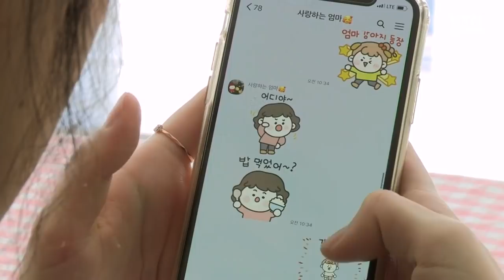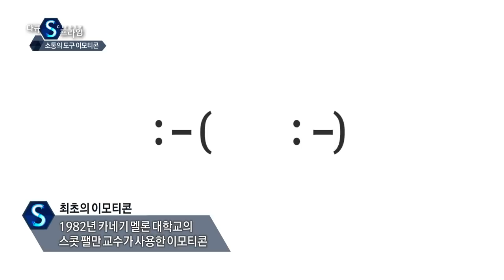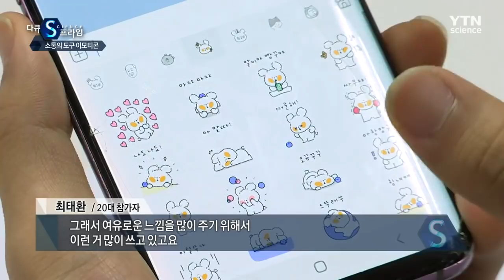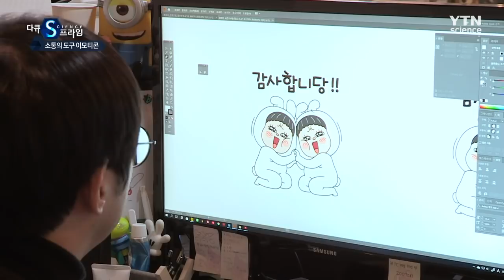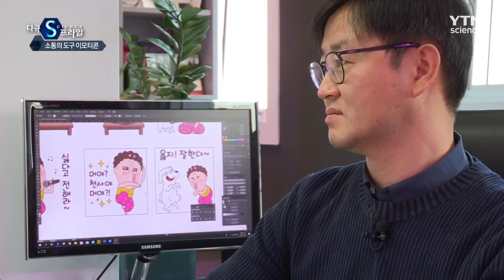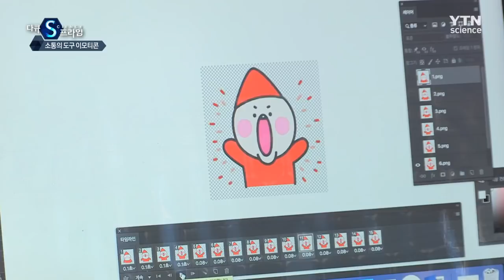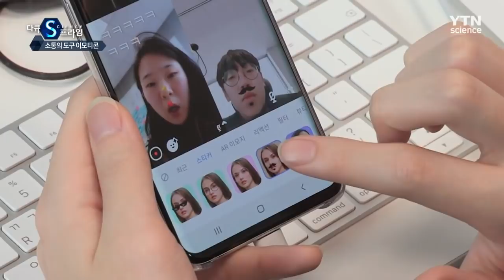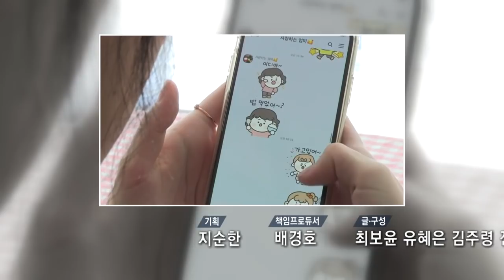소통, 놀이가 되다! 이모티콘의 모든 것 [다큐S프라임] / YTN 사이언스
디지털 시대! 단순한 텍스트를 넘어 이미지로 소통하는 것이 일상이 된 요즘!
나와 닮아서 , 때론 흥이 넘칠 때, 좀 더 솔직한 감정을 표현하고 싶거나
하기 싫은 말 혹은 미운 말도 위트있게 해야 할 때, 대체할 수 있는 이모티콘.

우리는 언제부터, 어떤 이유로 이모티콘에 푹 빠지게 된 걸까요?
그리고 우리가 즐겨 사용하는 이모티콘 뒤에는 어떤 심리가 숨겨져 있을까요?

디지털 시대! 소통의 도구로 진화하고 있는 이모티콘에 대해 알아봅니다.